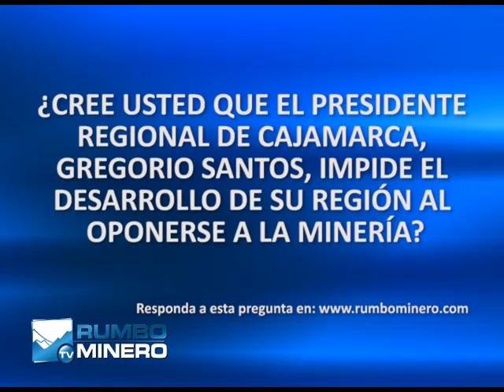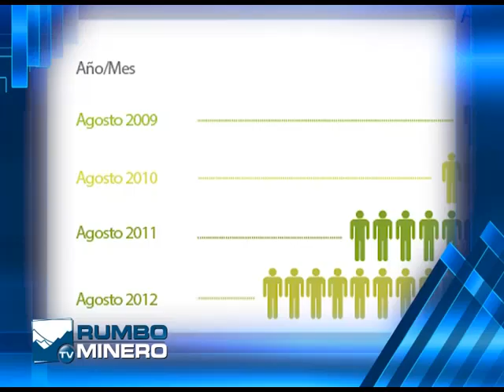PROGRAMA N° 77 Bloque 1 (Sábado 08 de Diciembre 2012) Informe DIA DEL MINERO